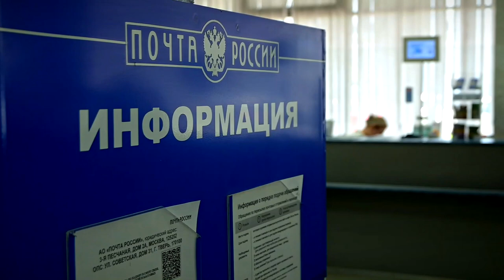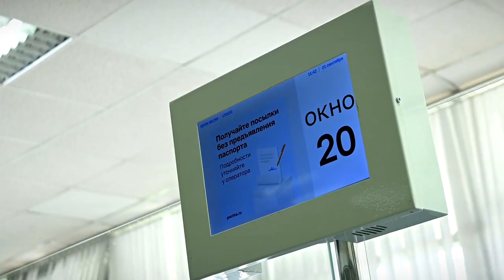Администрация Твери подвела предварительные итоги летнего трудоустройства школьников